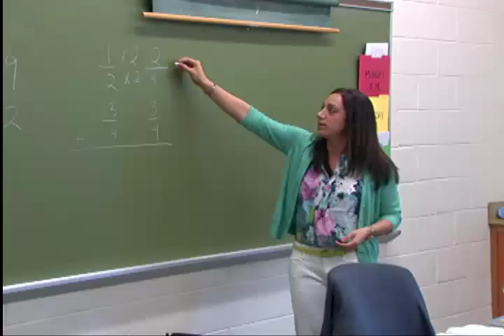GJCTC Adult Literacy